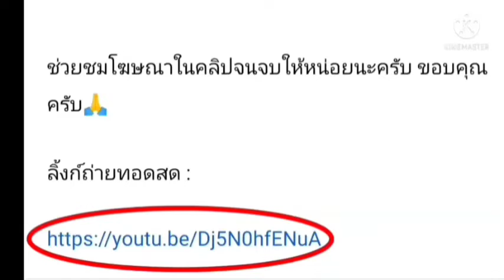ลิ้งค์การถ่ายทอดสด ⏰[05:15 น.] คาซาบลังก้า VS ซีเอ ริเวอร์เพลท คืน 26พ.ค.65 โคปา ซูดาเมริกานา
ราซิ่ง เดอ คาซาบลังก้า VS ซีเอ ริเวอร์เพลท
คืนวันพฤหัสบดีที่ 26 พฤษภาคม 2565
อเมริกาใต้ - โคปา ซูดาเมริกานา:

กดลิ้งค์สีน้ำเงิน

โคปา ซูดาเมริกานา